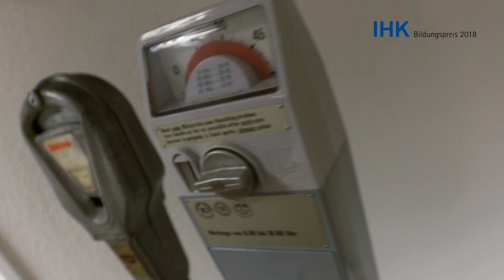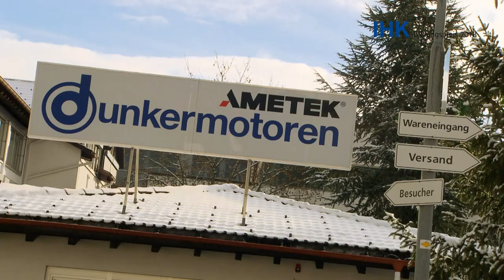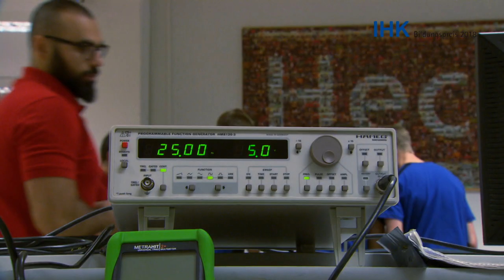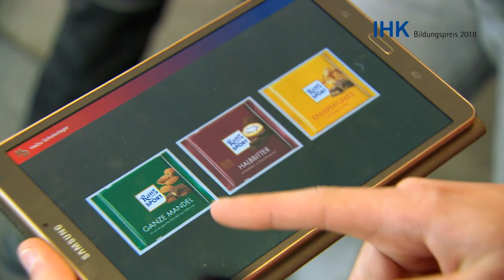IHK Bildungspreis 2018 - HeDu (Hectronic + Dunkermotoren)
Gewinner-Video der HeDu-Ausbildungskooperation in der Kategorie "Mittlere Unternehmen"